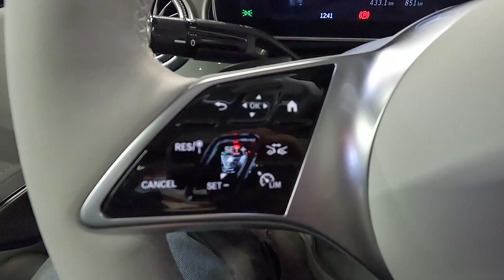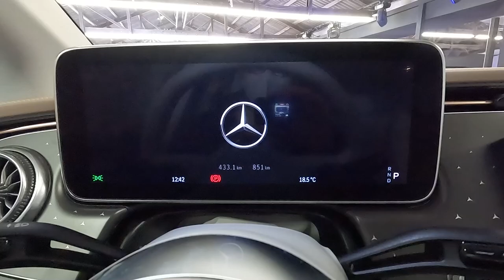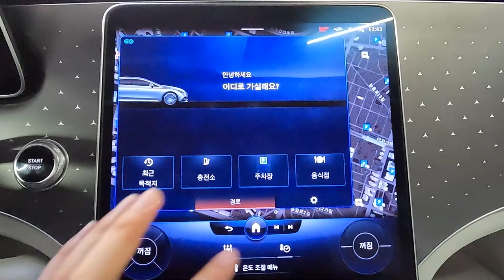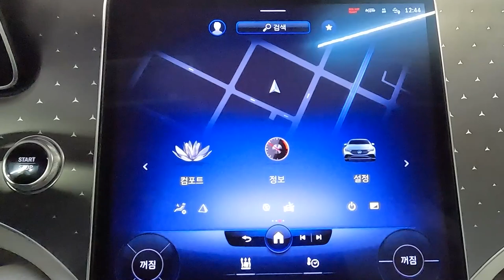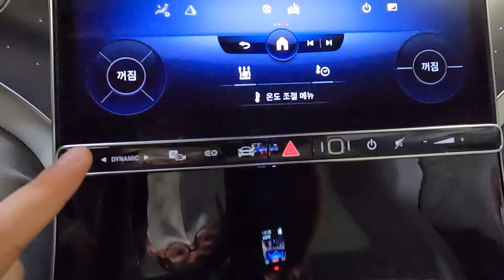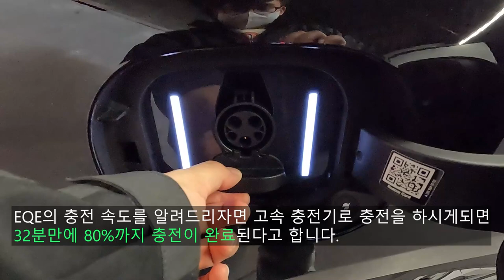이 정도 스펙이면, EQS로 굳이 안 가도 되겠는데? 벤츠 더 뉴 EQE 350+ 리뷰.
오늘 리뷰한 차량은 메르세데스-벤츠 EQE 350+ 입니다.!

벤츠 EQE는 벤츠 EQ 라인업 중에서 E클래스 급에 해당하는 EV 입니다.

EQE는 현재 EQE 350+ 단일 트림만 출시했으며 추후에 AMG EQE 53 4매틱 +도 출시할 예정이라고 하는데 AMG EQE 53 4매틱 +도 기대됩니다.

EQE 350 +는 후륜 구동 모델로만 출시했고 주행 가능 거리도 윗 급인 EQS 350 +, EQS 450 +와 비교해도 전혀 뒤쳐지지 않을 정도의 주행 가능 거리를 보여주고 있는데 EQE 350 +의 주행 가능 거리는 471km 입니다.

[EQE 제원]
전장 : 4,965mm
전폭 : 1,905mm
전고 : 1,510mm
휠베이스 : 3,120mm

이 정도 크기를 보여주며 E 클래스보다 더 큰 사이즈라 보시면 됩니다.

디자인은 윗 급인 벤츠 EQS를 축소시킨 듯한 모습이라 옆과 뒤만 봤을 땐 EQE인지 EQS인지 구분이 안 가기도 합니다.

벤츠 EQS로 안 가도 EQE 350 +만해도 충분하다고 생각되며 편의 사양들과 첨단 안전 사양들도 훌륭합니다.

다만 MBUX 하이퍼 스크린과 4매틱이 적용되지 않은 점은 개인적으로 아쉽게 생각됩니다.

더 자세한 내용은 이 영상을 보시면 아실 수 있습니다!!

00:00 인트로
00:42 시작
01:30 디지털 라이트
03:13 워셔액 주입구
05:38 센터패시아
06:28 MBUX
09:32 레이저 컷 백릿 트림
11:16 후면부
12:15 트렁크 공간
13:18 충전 포트
14:10 2열 시트 및 2열 공간
17:43 끝

촬영장비 : Gopro Hero 10 Black, Rode mic
썸네일 : Samsung NX2000